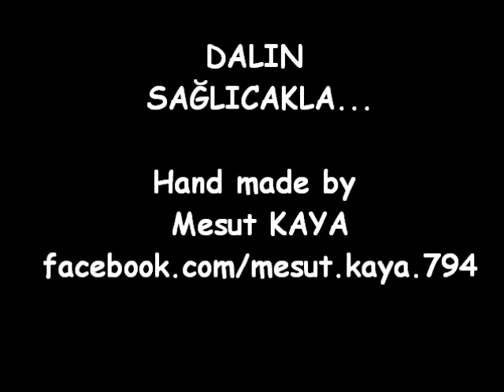MESUTSUB - DOĞADAN SANATA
HAND MADE BY Mesut KAYA